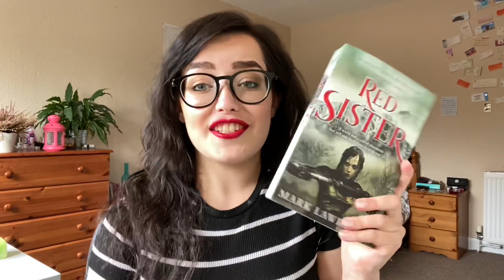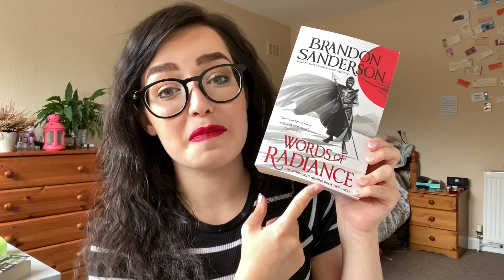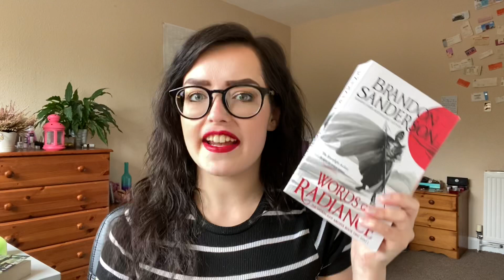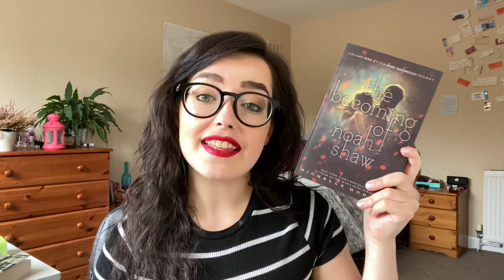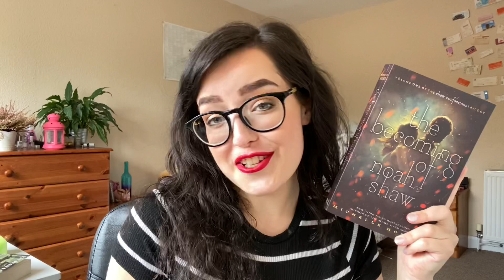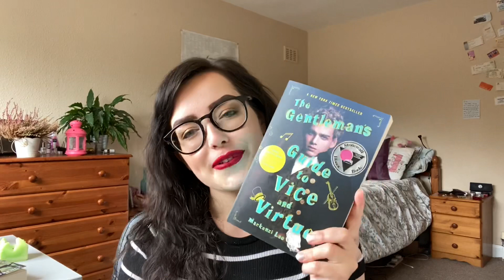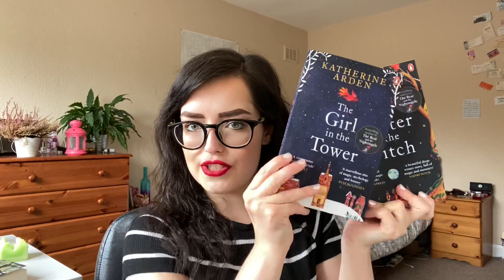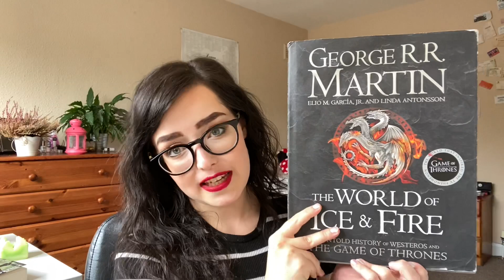Mid-Year Book Freak Out Tag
A (sort of) mid-year check in for my reading so far in 2020!